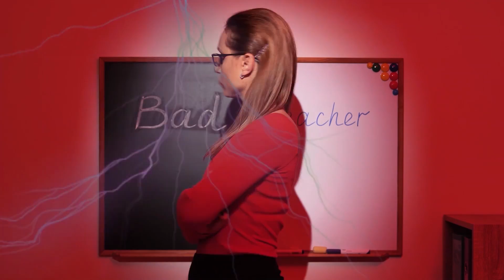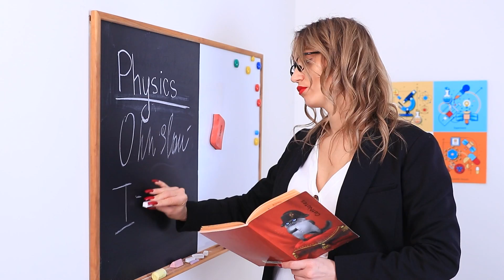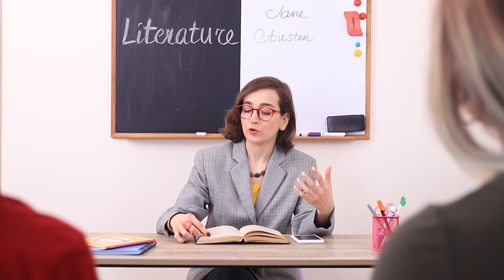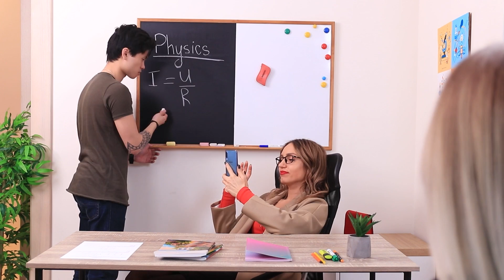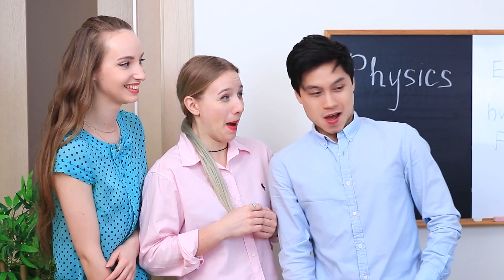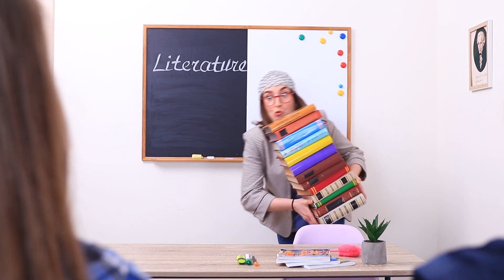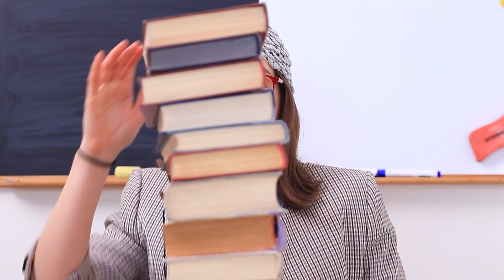Хороша/погана викладачка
Викладачі бувають різні. Чим вони відрізняються? В нашому новому відео дивіться різницю між хорошим викладачем та поганим.